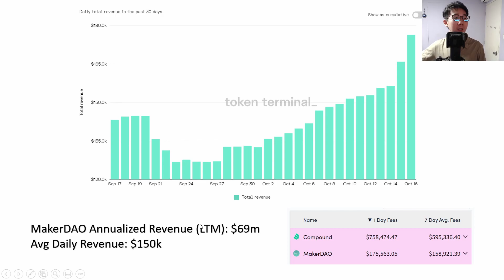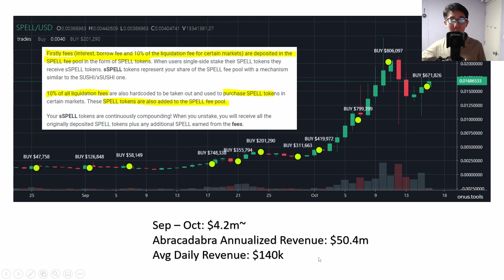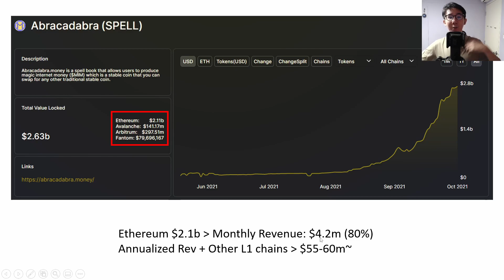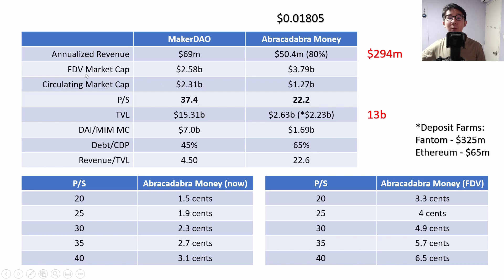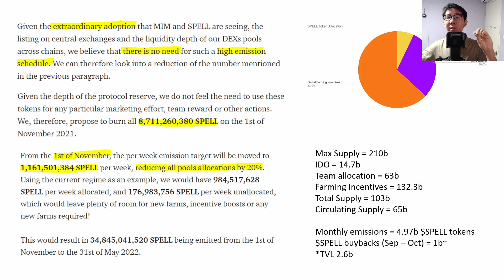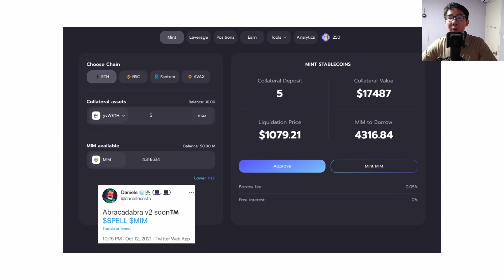Abracadabra money | $SPELL Fundamental Analysis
This video explores the fundamental review and quantitative valuation analysis for Abracadabra money spell token in comparison to MakerDAO. Figures are just a rough ballpark figure with untested assumptions, remember to dyor.

⏱ Timestamps
0:00 Intro
0:41 Revenue comparison between MakerDAO & Abracadabra Money
04:27 Fundamental valuations for $SPELL token
07:42 Long-term upside potential for $SPELL token
08:54 $SPELL tokenomics burn/emission
11:09 Summary